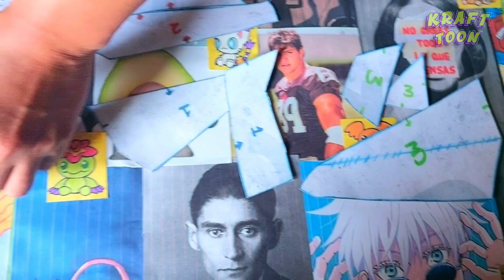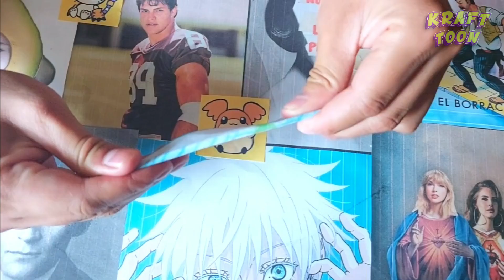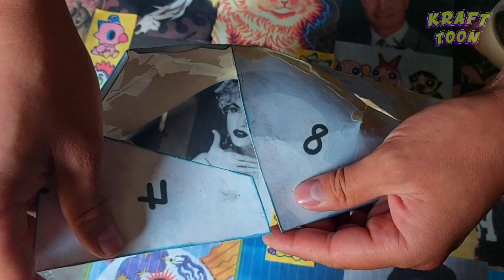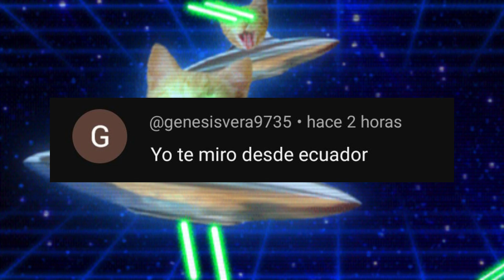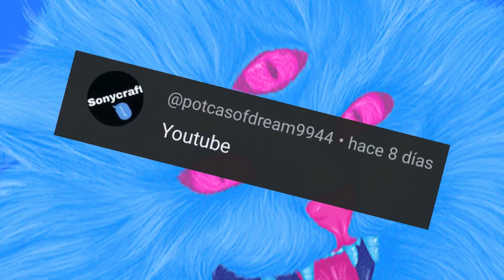Cómo hacer una MÁSCARA DE ZORRO (LOBO) con PAPEL y CARTÓN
MATERIALES PARA HACER LA MÁSCARA:
*Cartón delgado
*Papel periódico, de revistas, libretas o libros
*Pintura acrílica (varios colores) y pinceles
*Cinta masking
*Tijeras, navaja, lijas
*Engrudo y pegamento blanco